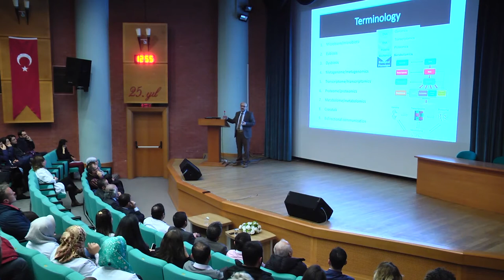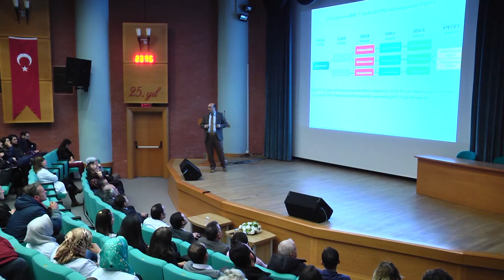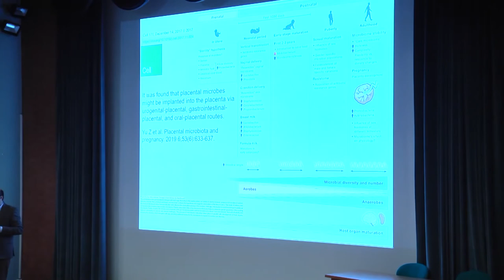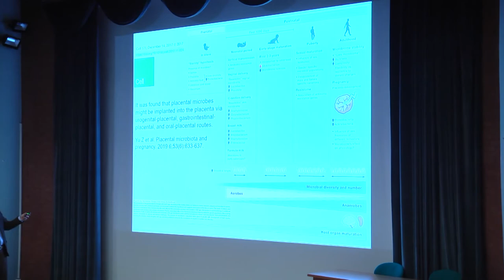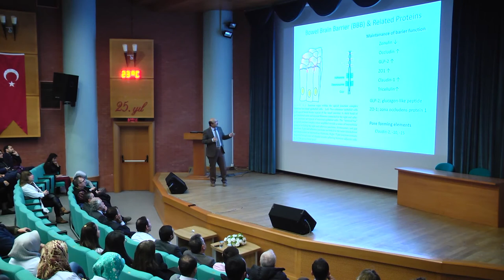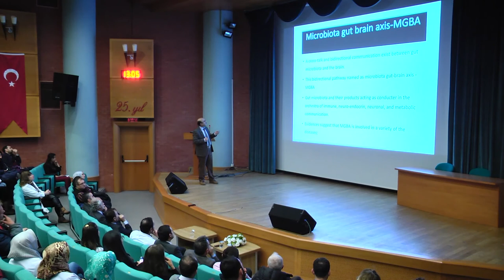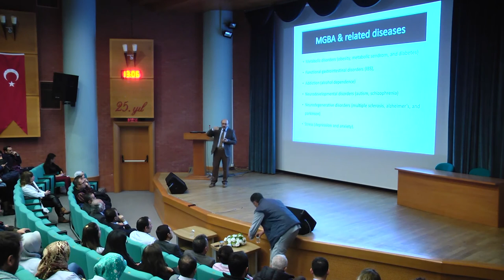İNSAN BAĞIRSAK MİKROBİYOTASI, MİKROBİYOTA BAĞIRSAK BEYİN EKSENİ VE OTİZM - 2